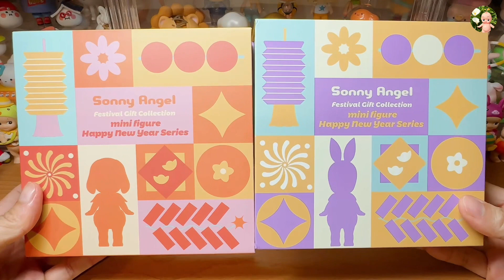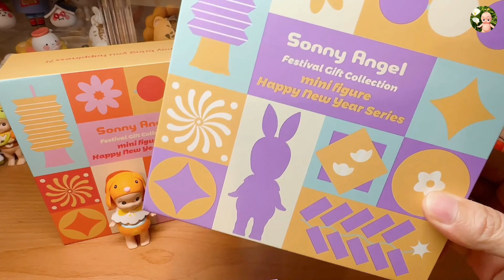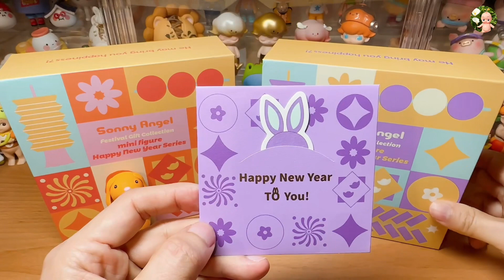Toy279 Sonny Angel 兔年新年節日禮盒 2023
新的一年又到來～這次推出兔年新年節日禮盒，有可愛吉祥兔與如意兔陪你渡過開心又幸福的一年哦！